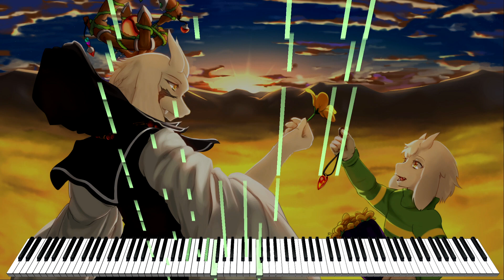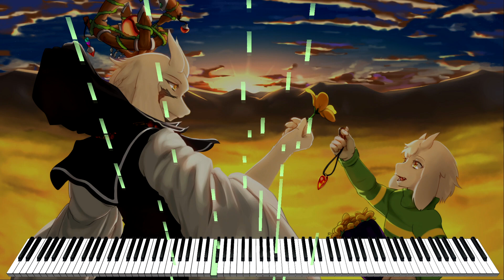Undertale - Hopes And Dreams Piano Cover